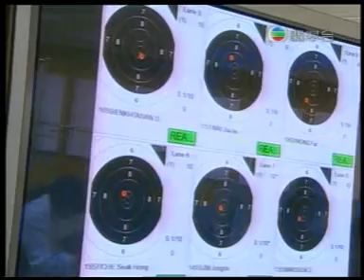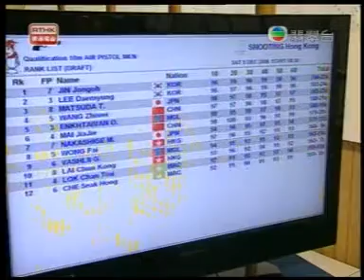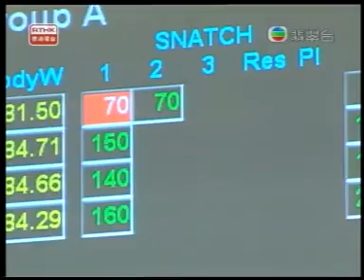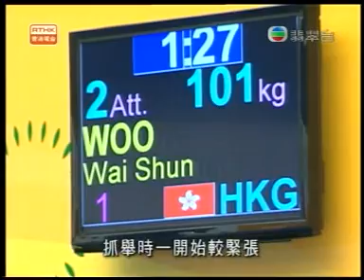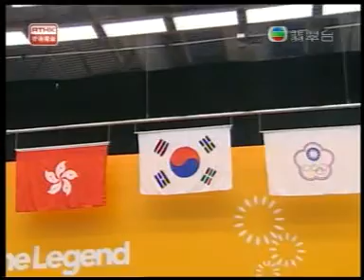動起來 Part2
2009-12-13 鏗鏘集